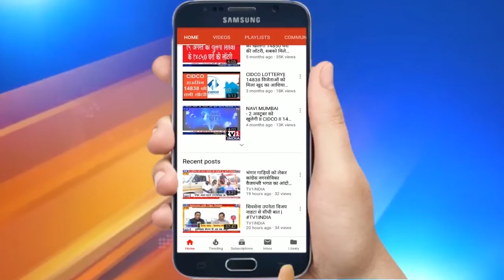भिवंडी में कांग्रेस के 16 नगरसेवक राष्ट्रवादी कांग्रेस में हुए शामिल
भिवंडी में कांग्रेस के 16 नगरसेवक राष्ट्रवादी कांग्रेस में हुए शामिल | कांग्रेस नेता संजय निरूपम ने बताया कांग्रेस को खत्म करने की साजिश |